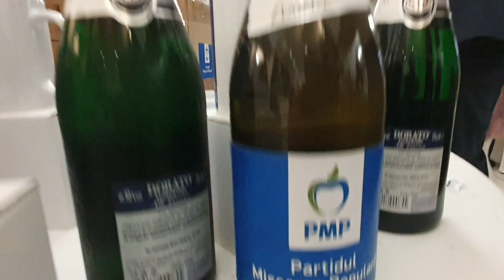PMP Turda - eveniment de Ziua Femeii (08.03.2020)